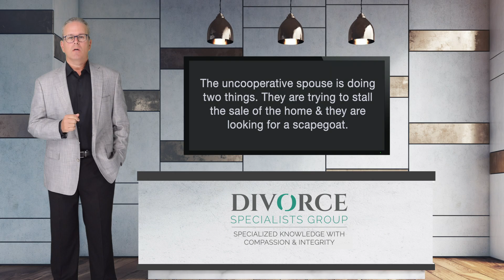Why Realtors Should Not Double-End Sale of Matrimonial Home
If a divorce is high-conflict or one spouse isn't cooperating with the sale of the matrimonial home then letting your Realtor [double-end] the sale of your matrimonial home in a divorce can be very dangerous! Here's why.

* This video is meant to assist you or someone you know through the divorce process. This video and its contents are not intended to replace, supplement, or be provided in lieu of you obtaining proper advise from professionals who are licensed in their specific field of practice, and who are familiar with the specific details & circumstances of your personal situation. Although the divorced guy and/or any other professionals featured and/or referred to on this channel are licensed professionals, NO PROFESSIONAL can give you personal professional advise via video unless they speak with you directly.

** The content in this video is based on Divorce in the Province of Ontario, Canada.

*** All content was accurate at the date & time of filming this video.